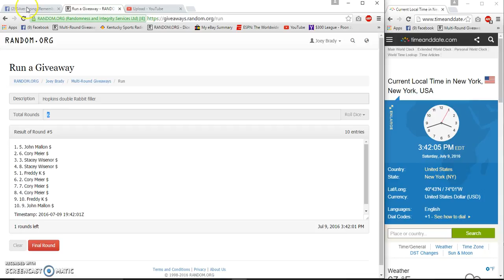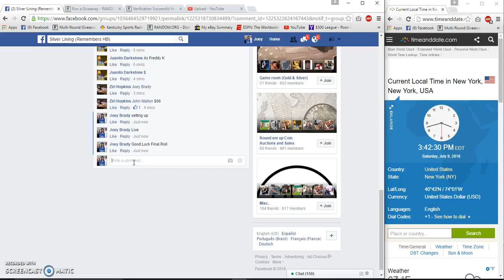Zirls Double Rabbit Filler 1